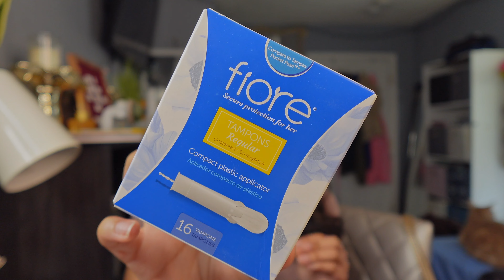Period Care Box Unboxing: Comfortable Menstrual Products for a Better Period Experience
Hey everyone! ❤️  thank you soo much for watching my Period Care Box Unboxing: Sustainable & Comfortable Menstrual Products for a Better Period Experience✨  In this video, I unbox a period care box that's designed to make your time of the month more comfortable and enjoyable. Join me as I take you through the contents of the box and give you my honest opinions on the products.

I'll share my thoughts on each product and how they've helped me manage my period, as well as some tips and tricks for making your period more bearable. Whether you're looking for eco-friendly alternatives or just want to try something new, this video is for you.

So, grab a cup of tea and get ready for a fun and informative period care box unboxing video that's sure to inspire you to take better care of yourself during your time of the month.

ABOUT MY CHANNEL ℹ️
My channel consists of content related to hygiene, shopping, all things girly, Bath and Body Works, fitness, lifestyle & more (:

ABOUT ME 😇:
I am a shopaholic and enjoy shopping at Marshalls and Tjmaxx. I love smelling good on a budget and Bath and Body Works. I am 20 years old but will be 21 very soon in February!! I like dressing up and getting ready to take pictures or do nothing lol. I have passion for skin care and body care! I look forward to teaching you all what I learn, my favorite techniques and more!

My Feminine Hygiene Routine: Stay Fresh 24/7 with These Must-Have Products + Period Care"